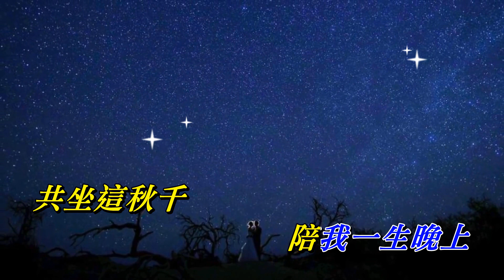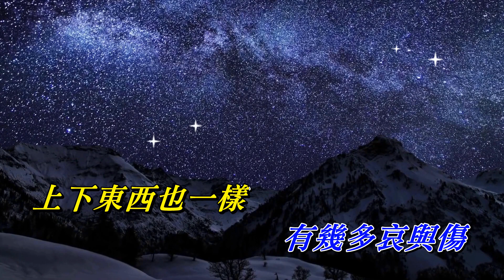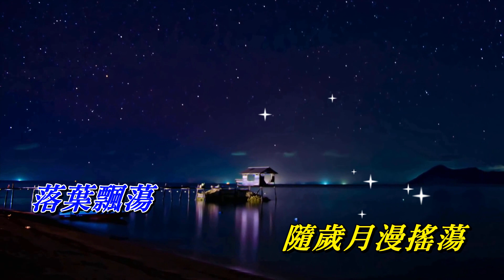怨蒼天變了心 廣東余豐〈歌手演唱 HD版〉